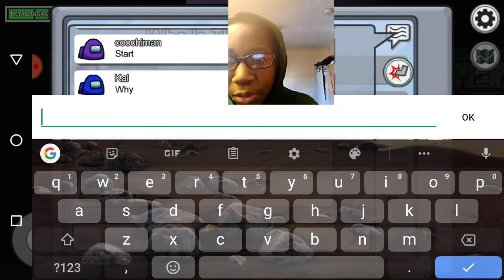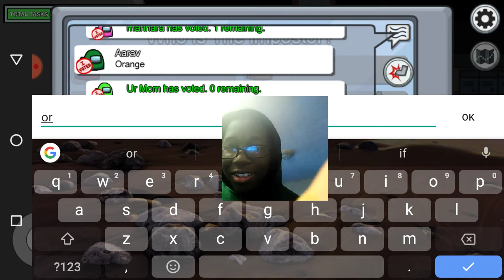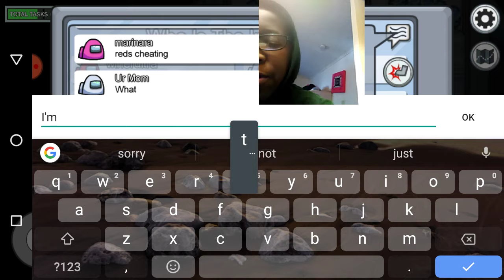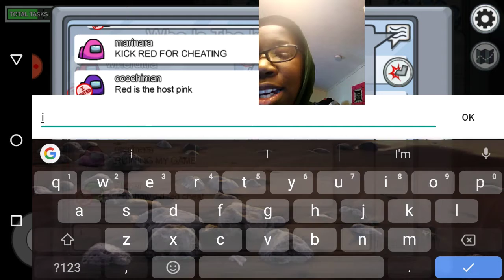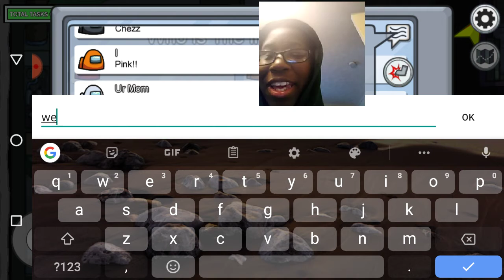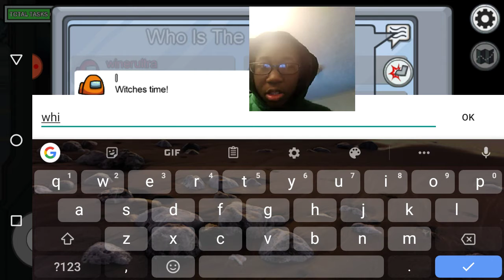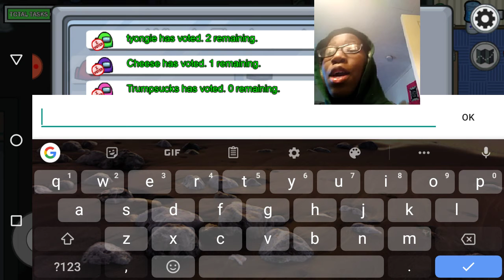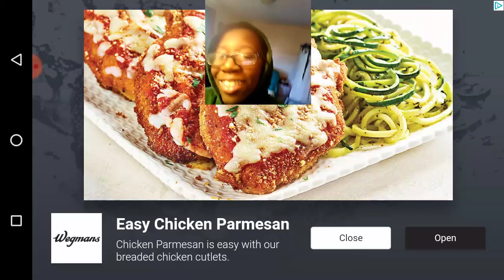Among us with the homie JJ sub to dr.vail or the spy no sound